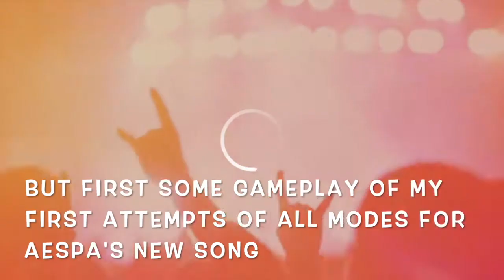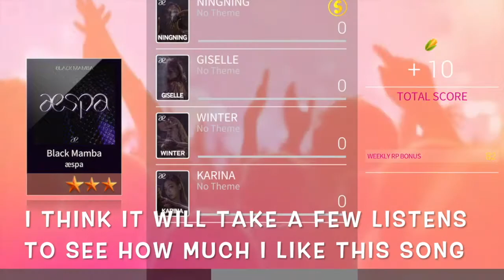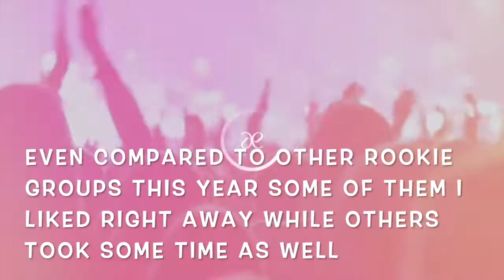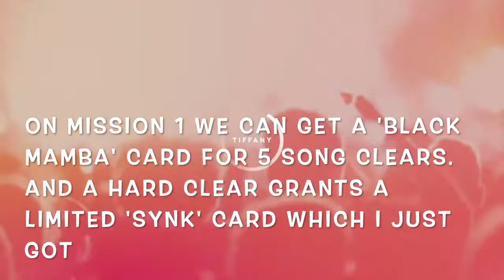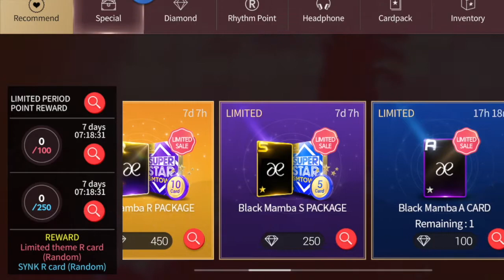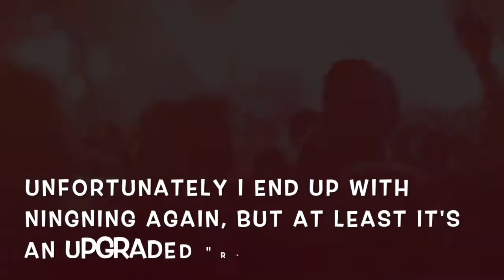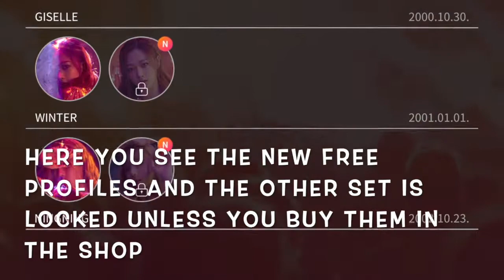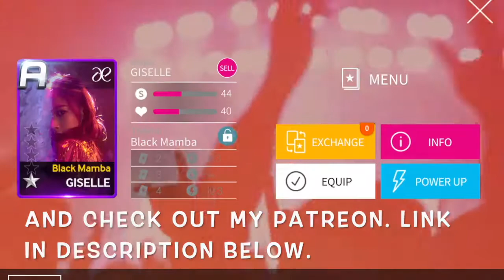LET'S PLAY! SMTOWN SuperStar AESPA BLACK MAMBA Gameplay. NEW LE THEME & First Attempt All Modes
Let's play some games featuring KPOP girl groups. This episode features the latest update from SMTOWN SuperStar with the arrival of their new girl group, AESPA. With not just 1 but 2 new card themes. A regular one for their debut song BLACK MAMBA and a LIMITED THEME for SYNK. We'll go through my first attempt of each game mode then go over AESPA's event missions and new offers for them in the store.